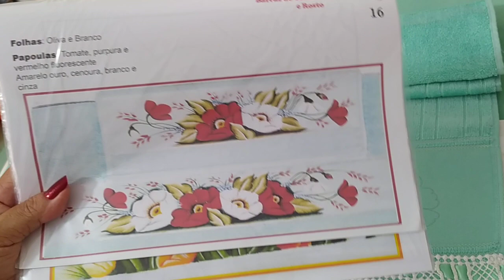2 de outubro de 2021